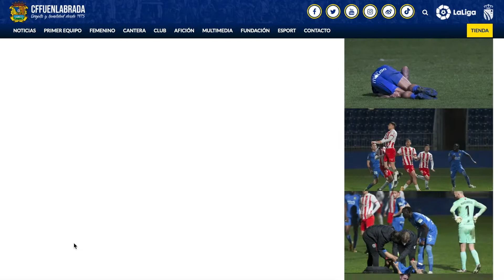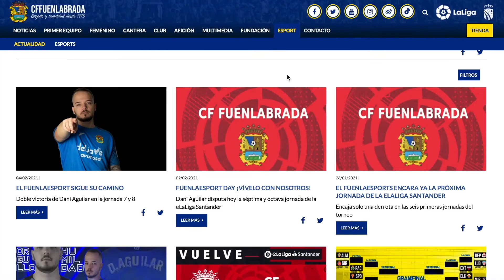¡Conoce nuestra nueva web!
Visita nuestra web para descubrir todas las novedades